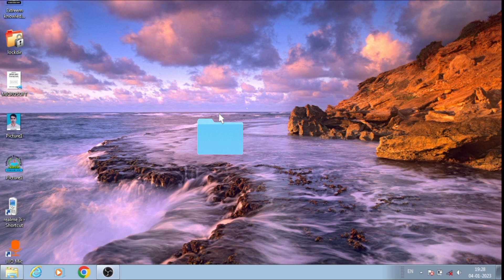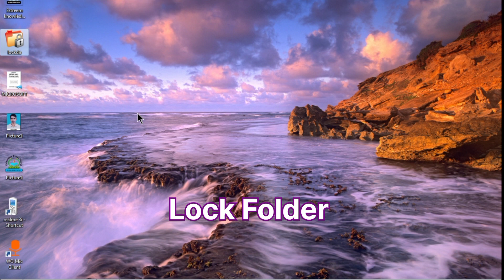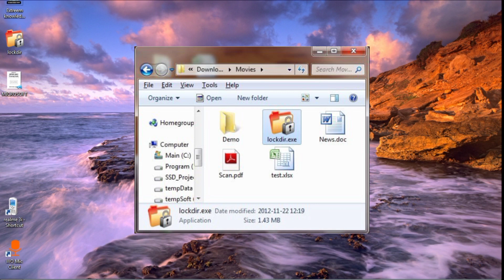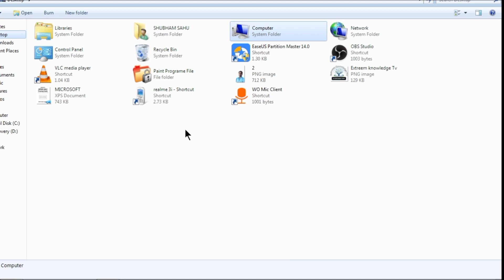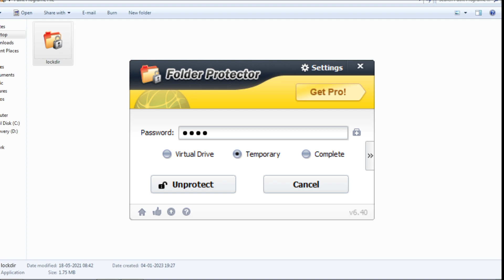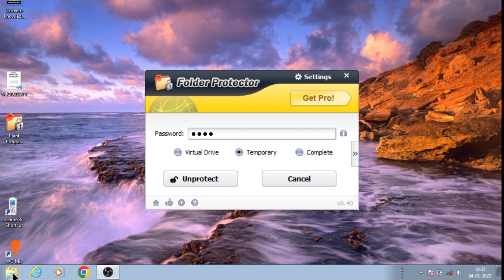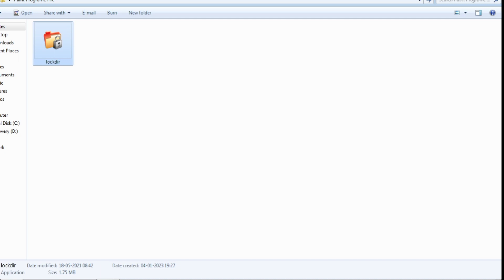Computer me Folder ko kaise lock karen | Folder me password kaise lagayen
Computer me Folder ko kaise lock karen | Folder me password kaise lagayen | Lock Folder  @ComputerTipsByShubham